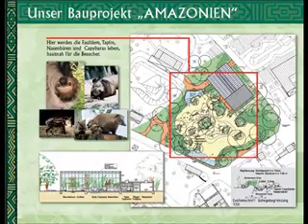Magdeburger Zoo startet Amazonienprojekt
Der Magdeburger Zoo sorgt seit Wochen für Schlagzeilen, aus Sicht vieler Magdeburger Tierfreunde leider für schlechte. Die drei eingeschläferten Tigerbabies sind immer noch in aller Munde. Dennoch geht die Arbeit im Zoo natürlich weiter, Projekte müssen weiterverfolgt und neue angeschoben werden. Eins davon ist das Amazonien-Bauprojekt. Wir waren als einziges Fernsehteam beim Start dabei.